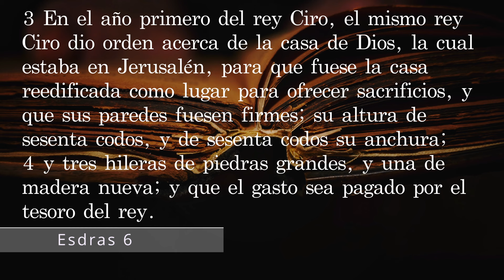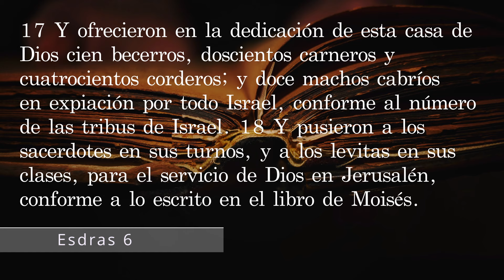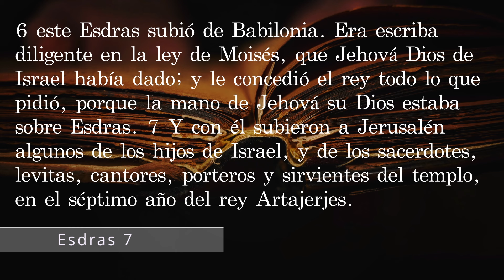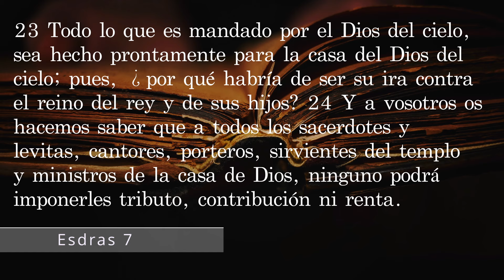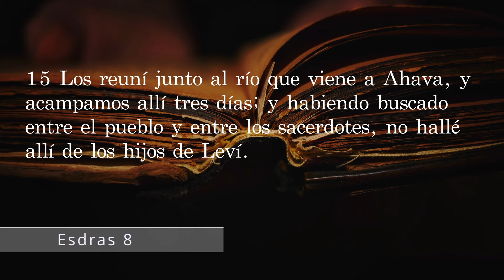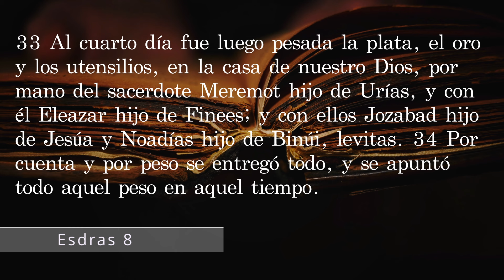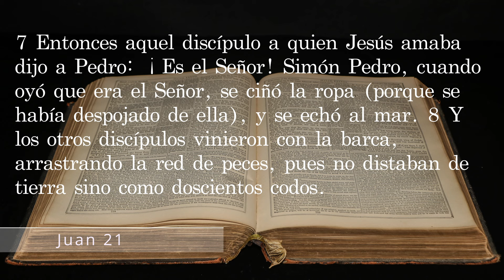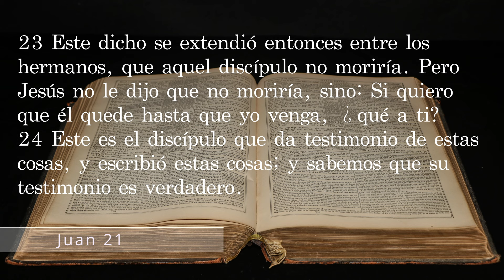Día 164. Plan de lectura de la Biblia en 365 días.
Capítulos:
00:04 Día 164
00:06 Esdras Capítulo 6
04:27 Esdras Capítulo 7
08:55 Esdras Capítulo 8
14:26 Juan Capítulo 21